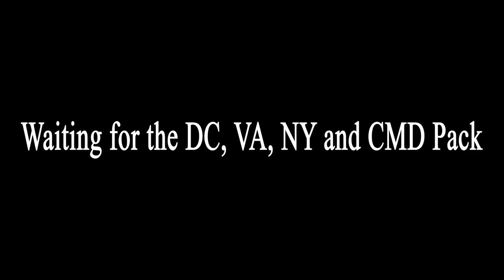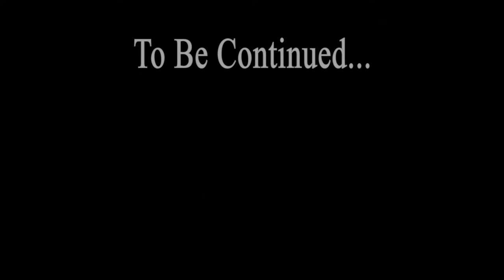"Free Smoke" Pt.2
The sequel to Free Smoke Pt.1 has arrived.  New Riders enter the scene from bikelifechow to IDAB's one and only Mr KayKushington.  Pt.2 is the second half of the Sunday Rideout and Pt.3 will be out aswell so stay tuned riders such as Tez Rip Dot, 61 Mont, and many more will be on camera in Free Smoke Pt.3. Please subscribe for more content and hit the bell so you get notified when I drop more videos, and a share would be appreciated too.